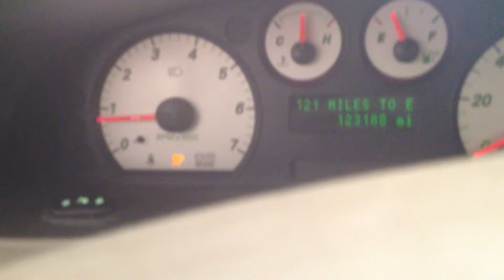CC2591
2004 TAURUS 3.0 ENGINE